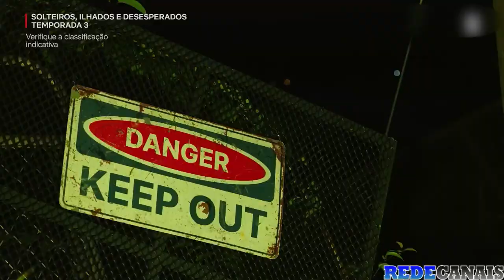Solteiros, Ilhados e Desesperados 3 | Trailer Oficial | RedeCanais Brasil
“O amor tem que ser conquistado”

Novas regras vão agitar a ilha

Uma dose extra de sensualidade, intensidade e ousadia
O reality mais caliente de namoro está de volta

Preparem-se: a temperatura vai subir!

Solteiros, Ilhados e Desesperados 3 estreia em breve.

Com o RedeCanais, você terá acesso a filmes, séries, desenhos, animes, e novelas para assistir onde e quando quiser em uma tela com conexão an internet. Com conteúdos adicionados toda semana, durante todo ano. Além disso, você também pode assistir seus canais de TV favoritos AO VIVO - 24 horas por dia, desde canais infantis, até canais de esporte. Há mais de 10 anos no ar, o RedeCanais proporciona muita diversão para você e sua família com conteúdos diversos e originais, para todas as idades. Visite nosso site e aproveite sem sair de casa!